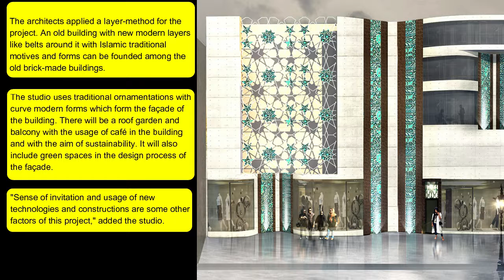Diba Commercial Building Designed by STUDIO EIRAJI ( Javad Eiraji & Nilufar Rezaei )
"Diba Commercial Building" project, designed by STUDIO EIRAJI
Architecture Firm: Studio Eiraji
Lead Architect: Javad Eiraji
Design Team: Nilufar Rezaei, Derya Mert
Location: Tehran, Iran
Studio Eiraji YouTube: @StudioEiraji
Studio Eiraji Instagram: @StudioEiraji
Studio Eiraji Twitter: @StudioEiraji